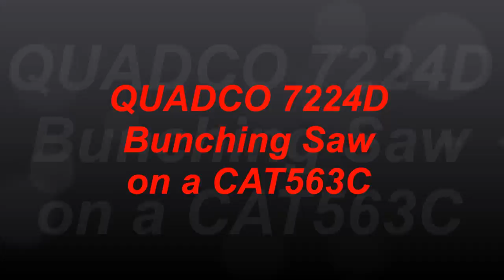QUADCO 7224D Bunching Saw Head on a CAT 563C in Virginia (2)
QUADCO 7224D Bunching Saw Head on a CAT 563C in Virginia Pine plantation with thick understory. Video (2)